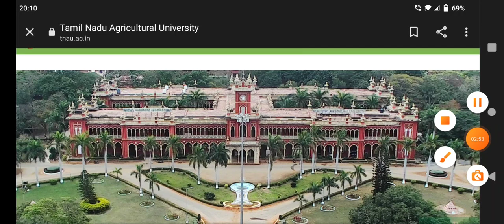TNAU 2022 💯 GENERAL MAIL RELEASED 💯 COUNSELLING DATE 💯 SUBSCRIBE 🔔 COUNSELLING FEES DATE